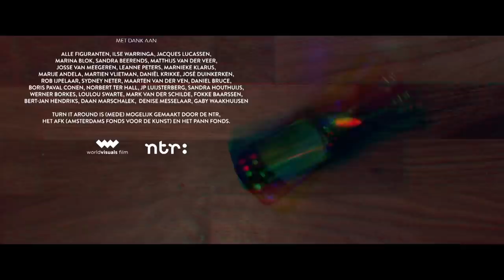Turn it around | 3LAB KORTE FILM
Als Bram (15) op een feest de iets oudere Florian op de dansvloer ziet, is hij op slag verliefd. Eén probleem: niemand weet dat hij homo is. Bram beseft dat hij voor een bepalende keuze staat.

Turn it around is een 3LAB productie.

3LAB is de plek voor jonge makers binnen NPO3. Er worden regelmatig nieuwe documentaires, korte films en series ontwikkeld, zoals de recente webseries ANNE+ en Single.

⬇Check hieronder voor meer info⬇

Op het NPO3 YouTube kanaal vind je wekelijks de beste nieuwe video's. Van De Slet van 6VWO tot Beter ga je beginnen met de boys van Rundfunk.

En, ben jij al Begonnen Te Gaan Begrijpen De Grondwet?